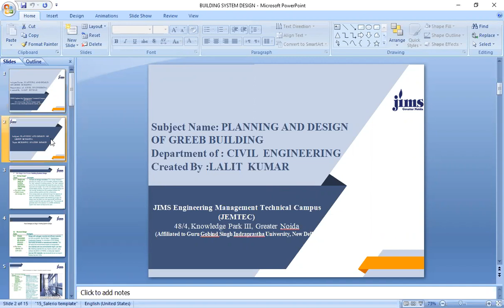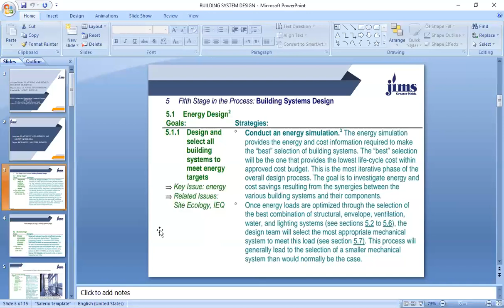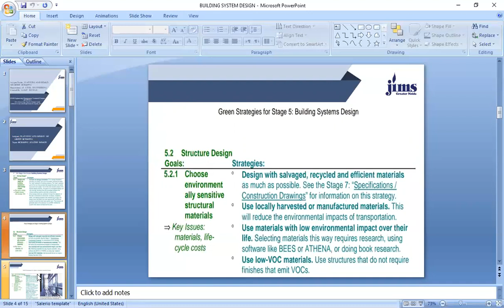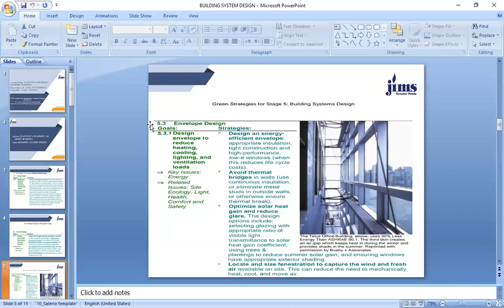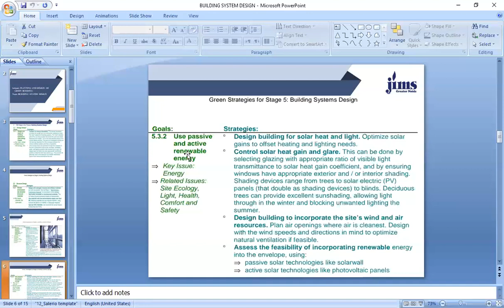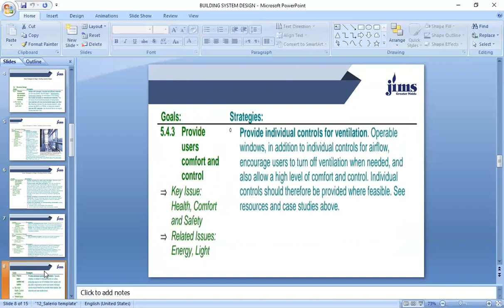building system design